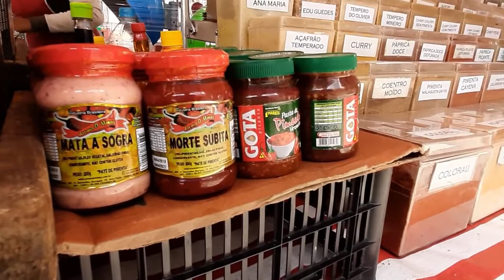🌞 Shopping at a street fair in São Paulo, Brazil.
Today's video you will get to know how is a street fair in São Paulo, Brazil.

In this video you’re not just going to see a fair, you will go shopping with me.

A Feira Livre is a open-air market, where different types of food are sold, mainly fruit, greenery, vegetables and fish.

The products are fresh, and generally with better prices than in supermarkets.

I like to come to the fair because here I find a great variety of fruits and products from various regions of Brazil.

This fair is located in the Aclimação neighborhood, where many Koreans, Chinese, Japanese and their descendants live.

And for those who like a well-seasoned food, at this fair you will find many spices and herbs, from the most common to the most exotic.

There are also pepper sauces, some with very eccentric names.

Now that you know what a street fair is like in São Paulo, I want to invite you to see all of it up close.

And this fair that I’m showing takes place every Saturday, at Loureiro da Cruz street.